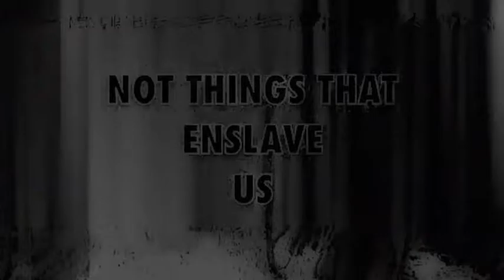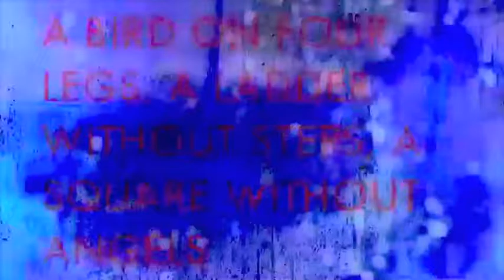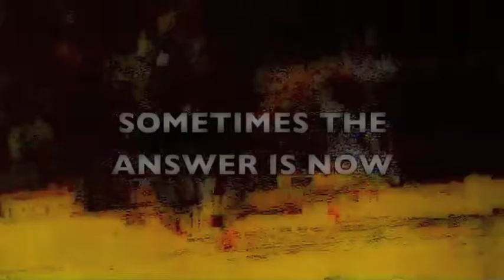greyscape; конец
this is a avant-glitchy video based on Situationist and a Dada quotes set to the music of greyscape.